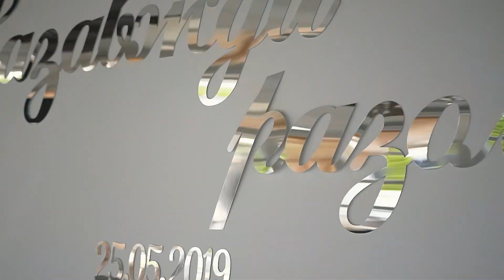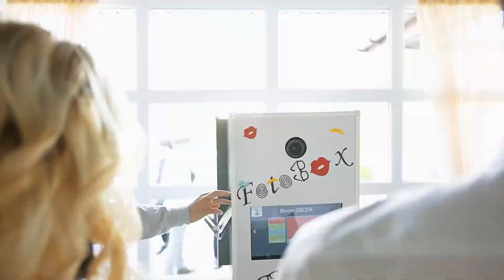O&O Wedding highlights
весілля,львів,weddingdress,weddingdecor,weddinginspiration,weddingvideography,weddingparty,weddingfashion,eurowedding,scorpvideo,love,lviv,весілляльвів,операторнавесілля,відеооператорльвів,відеооператор,аерозйомка,videoproduction,nychvyd